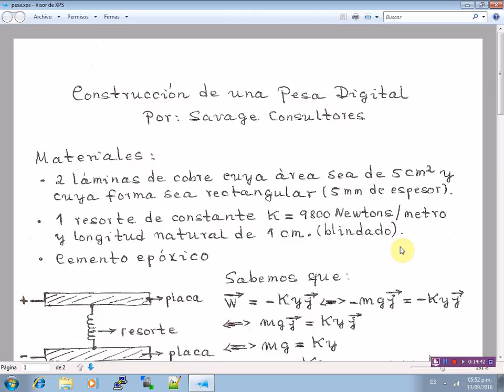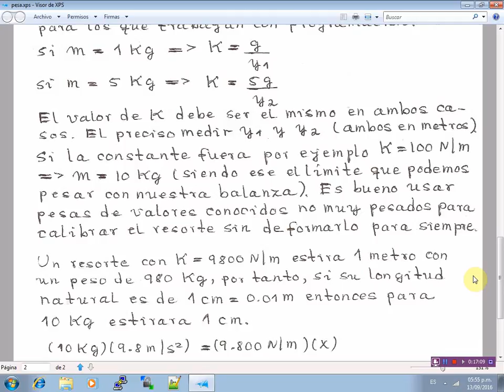Teoría para construcción de una pesa digital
Presentamos la teoría mínima necesaria para la construcción de una pesa digital usando la Ley de Hooke y un capacitor.